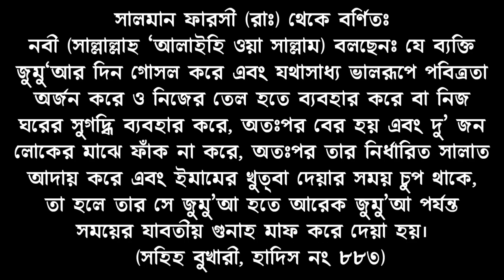জুমার দিনের বিশেষ 5 টি আমলে অকল্পনীয় লাভ! || Five special functions on Friday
প্রিয় বন্ধুগণ যে সমস্ত দিন সূর্য উদিত হয় তার মধ্যে জুমার দিন শ্রেষ্ঠ এই কথাটি রাসূল সাল্লাল্লাহু আলাইহি ওয়াসাল্লাম বলেছেন বন্ধুগণ শুক্রবার এর বিশেষত্ব হল এই দিনে অনেক আশ্চর্যজনক ঘটনা ঘটেছিল রাসূল সাল্লাল্লাহু আলাইহি ওয়াসাল্লাম ও হাদিসে শুক্রবারের গুরুত্ব ও ফজিলত বর্ণনা করেছেন তাই এই দিনে বেশী বেশী নেক আমল করা আমাদের মুসলমানদের লাভজনক কাজ বন্ধুগণ আজকে এমন পাঁচটি বিষয়ে আলোচনা করেছি এমন পাঁচটি কাজের কথা বলেছি যে পাঁচটি কাজ জুমার দিনে করলে পরবর্তী জুম'আ পর্যন্ত সমস্ত গুনাহ আল্লাহ মাফ করে দেন প্রিয় বন্ধুগণ এই তথ্যগুলি আমি সহি হাদিস থেকে সংগ্রহ করেছি এবং সঠিক তথ্যের ভিত্তিতে এই ভিডিওটি তৈরি করেছি আশাকরি ভিডিওটি দেখে আপনারা উপকৃত হবেন বন্ধুগণ ভিডিওটি ভালো লাগলে শেয়ার করতে ভুলবেন না ধন্যবাদ